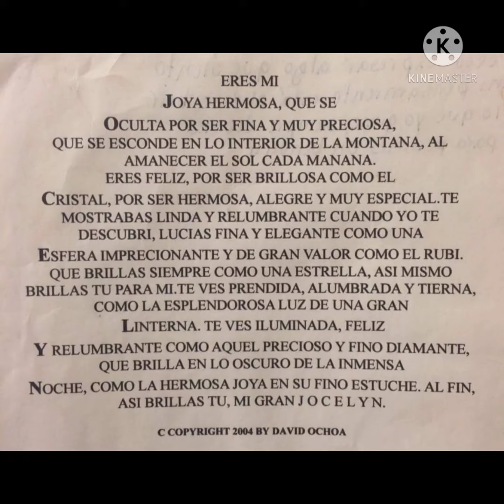MI JOYA HERMOSA